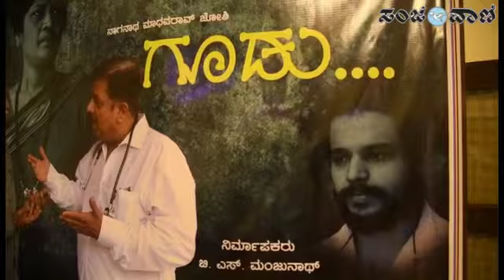ಗೂಡು ಚಿತ್ರದ ಪತ್ರಿಕಾಗೋಷ್ಠಿ